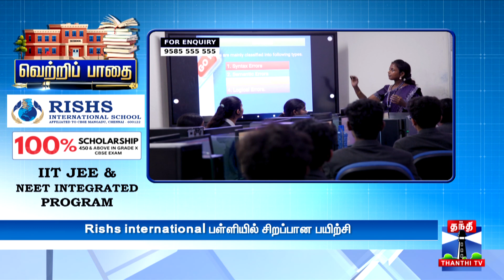"சிறப்பான IIT, JEE மற்றும் NEET கோச்சிங்.. எங்கள் வளர்ச்சிக்கு காரணம் Rishs international பள்ளிதான்"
"சிறப்பான IIT, JEE மற்றும் NEET கோச்சிங்.. எங்கள் வளர்ச்சிக்கு காரணம் Rishs international பள்ளிதான்" | RISHS International School